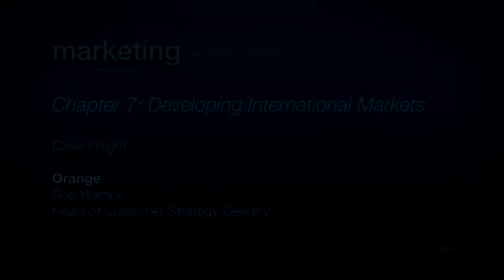Marketing Case Insight 7.1: Orange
Sue Wilmot, Head of Customer Strategy Delivery in the customer marketing team at Orange, speaks about how the company sets about retaining large numbers of international customers in different market conditions.

Orange offers services including mobile and fixed-line telephony, internet and IPTV in 30 countries where the company operates for over 182 million customers.

This video case study corresponds to Chapter 7 of Paul Baines & Chris Fill's Marketing, 3rd Edition.